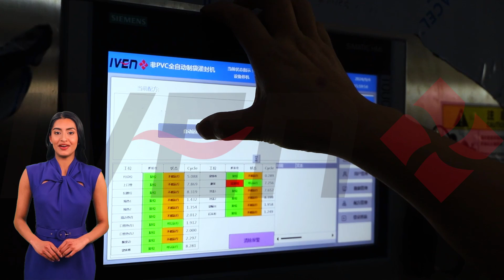Non-PVC Soft Bag | Production Line Operations | Step-By-Step Process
Have you ever wondered how those soft, flexible bags you use every day are made? Non-PVC soft bags are not only eco-friendly but also incredibly versatile. In this step-by-step walkthrough, we'll explore the entire production process, highlighting the various stages and the technology that makes it all possible.

By watching this video, you will:
- Gain an understanding of the intricacies involved in non-PVC soft bag production.
- Appreciate the technology and craftsmanship that goes into creating sustainable products.
- Discover how your choices impact the environment and the importance of choosing eco-friendly alternatives.

If you enjoyed this video and want to learn more about sustainable manufacturing processes, don't forget to hit that **LIKE** button, **SUBSCRIBE** to our channel, and turn on notifications to stay updated with our latest content. Share your thoughts or questions in the comments below – we love hearing from you!

Our channel specializes in solutions for the healthcare industry. Covering decades of experience in the healthcare industry, we specialize in providing customized solutions to satisfy our global clients and more!